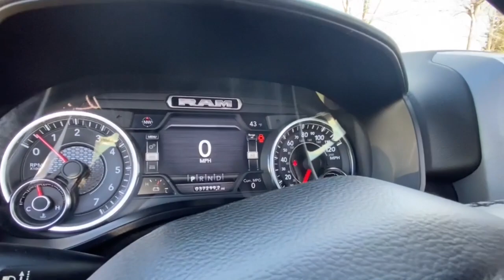2019 Ram 1500 Rochester Hillls, Clarkston, Troy, Waterford, Southfield, MI 53079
Bright White Clearcoat Used 2019 Ram 1500 available in Rochester Hills, Michigan at Milosch's Palace CDJ. Servicing the Clarkston, Troy, Waterford, Southfield, MI area.
2019 Ram 1500 Big Horn/Lone Star - Stock#: 53079 - VIN#: 1C6SRFFT0KN646011

Certified - 2019 RAM 1500 BIG HORN/LONE STAR **4WD**Bluetooth**Back-Up Camera**Navigation/GPS**Assist Step**Front Heated Seating**Excellent ConditionbrbrThis vehicle also includes USB Port Push Start Heated Steering Wheel Automatic Temperature Control Chrome Style Wheels Remote Start Bedliner Trailer Brake Controller Satellite Radio Radio Wheel Control Auto Headlights Temperature and Compass Heated Mirrors Auto Garage Opener/Universal Home Remote Keyless Entry Hitch Traction Control Rear Sliding Window MP3 Power Outlet Dual-Zone Climate Controls Fog Lights and Driver-Power SeatingbrbrBLUETOOTH *ONE OWNER ALLOY WHEELS **PASSED MILOSCHS EXTENSIVE SAFETY INSPECTION BACKUP CAMERA *ACCIDENT FREE CARFAX REPORT **TRAILER TOW PACKAGE **NON-SMOKER **NAVIGATION **4X4 **FACTORY CERTIFIED **RAM CERTIFIED *UCONNECT 8.4AN W/NAV *HEATED FRONT SEATS *KEYLESS ENTER N-GO *20 ALUMINUM WHEELS 115V Auxiliary Power Outlet 115V Auxiliary Rear Power Outlet 2 USB Full Function/Charge Only Media Hub 3 Rear Seat Head Restraints 4 Way Front Headrests 400W Inverter 8.4 Touchscreen Display Air Conditioning ATC w/Dual Zone Control Auto-Dimming Exterior Driver Mirror Auto-Dimming Rear-View Mirror Big Horn IP Badge Big Horn Level 2 Equipment Group Black Interior Accents Body Color Door Handles Body Color Front Bumper Body Color Rear Bumper w/Step Pads Bucket Seats Center Console Parts Module Class IV Receiver Hitch Cluster 7.0 TFT Color Display Dampened Tailgate Deluxe Cloth Bucket Seats Exterior Mirrors Courtesy Lamps Exterior Mirrors w/Memory Exterior Mirrors w/Supplemental Signals Foam Bottle Insert (Door Trim Panel) Front LED Fog Lamps Front Seat Back Map Pockets Full Length Floor Console Grille B/Color Outline 1 Texture 2 Heated Front Seats Heated Steering Wheel Integrated Center Stack Radio LED Reflector Headlamps LED Taillamps Manual Adjust 4-Way Front Passenger Seat ParkSense Front/Rear Park Assist w/Stop Power 4-Way Driver Lumbar Adjust Power 8-Way Driver Seat Power Adjustable Pedals Power Heated Fold Away Mirrors Power Heated Fold-Away Mirrors Power-Folding Mirrors Premium Lighting Group Quick Order Package 25Z Big Horn/Lone Star Radio: Uconnect 4 w/8.4 Display Rear 60/40 Folding Seat Rear Dome w/On/Off Switch Lamp Rear Power Sliding Window Rear Window Defroster Remote Start System Security Alarm Single Disc Remote CD Player SiriusXM Satellite Radio Sport Appearance Package Steering Wheel Mounted Audio Controls Sun Visors w/Illuminated Vanity Mirrors Universal Garage Door Opener. 2019 Ram 1500 Big Horn/Lone Star 8-Speed Automatic 4WD Bright White Clearcoat Certified. FCA US Certified Pre-Owned Details:brbr  * Powertrain Limited Warranty: 84 Month/100000 Mile (whichever comes first) from original in-service datebr  * Roadside Assistancebr  * Vehicle Historybr  * Warranty Deductible: $100br  * Transferable Warrantybr  * Includes First Day Rental Car Rental Allowance and Trip Interruption Benefitsbr  * Limited Warranty: 3 Month/3000 Mile (whichever comes first) after new car warranty expires or from certified purchase datebr  * 125 Point InspectionbrbrbrThe Milosch family has been serving Lake Orion and Oxfords automotive needs since 1967. Come experience the Palace Advantage! We want to give you a fair and competitive price upfront. We would also love to have your trade-in! We will give you a fair market trade value for your vehicle. Want to know what your trade is worth? Use our Kelley Blue Book Instant Cash Offer feature on our website to get a guaranteed value for your vehicle.brbrOur Service Department & Express Lane are open convenient hours during the week and Saturday. We also offer a free service shuttle for local customers a customer lounge with free coffee and popcorn as well as free wireless internet. We also offer a free car wash with every service. Big Horn Level 2 Equipment Group (115V Auxiliary P
Big Horn Level 2 Equipment Group|Premium Lighting Group|Quick Order Package 25Z Big Horn/Lone Star|Sport Appearance Package|2 USB Full Function/Charge Only Media Hub|9 Amplified Speakers w/Subwoofer|Active Noise Control System|AM/FM radio|GPS Antenna Input|Integrated Center Stack Radio|Radio data system|Radio: Uconnect 3 w/5 Display|Radio: Uconnect 4 w/8.4 Display|Radio: Uconnect 4C Nav w/8.4 Display|Single Disc Remote CD Player|SiriusXM Satellite Radio|Air Conditioning|Air Conditioning ATC w/Dual Zone Control|Rear Window Defroster|115V Auxiliary Rear Power Outlet|400W Inverter|Exterior Mirrors w/Memory|Power 8-Way Driver Seat|Power steering|Power windows|Re